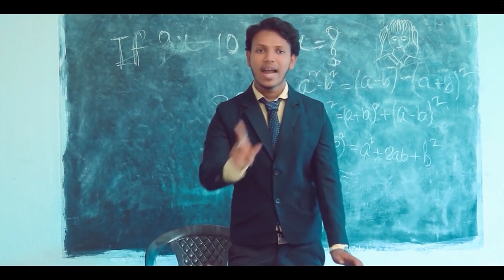Teri Baat | Official Song | School Life Love Story | Heart touching Love Story | Frame Phaad Covers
Teri Baat
Singer - Raj Chatterjee
Lyrics composer : Raj Chatterjee
Label : YT MEDIA NETWORK